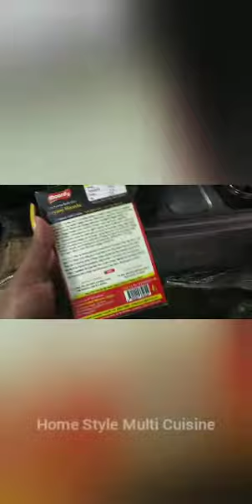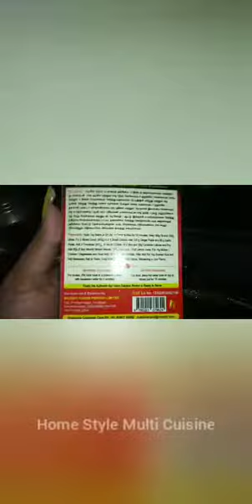Moonfy bai veetu Briyani Genuine review worth or not waste of money in buying bai# briyani#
Moonfy Briyani

product details

200g - 165Rs

Free chicken 65 powder LIMITED OFFER

code FREE65# 50g only